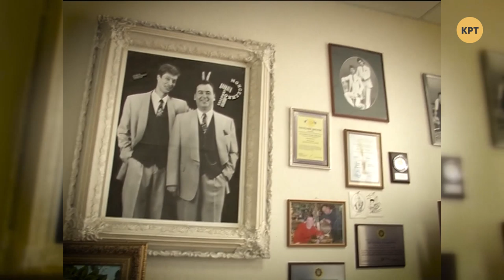"Кролики" Моисеенко и Данилец – НА СТРУНАХ ДУШИ с Александром Галицким #10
Их знают и любят на всех просторах всего бывшего Советского Союза и дальнего зарубежья. Их концерты проходят с неизменными аншлагами и многие миниатюры стали классикой юмористического жанра. А некоторые – например, "Границы на крючке" – звучат, как пророчество. Особенно, учитывая тот факт, что 5 лет назад этих артистов объявили нежелательными персонами и лишили возможности работать в родной стране. Владимир Моисеенко и Владимир Данилец – комик-дуэт Кролики в гостях программы "На струнах души".

Распространи это видео!